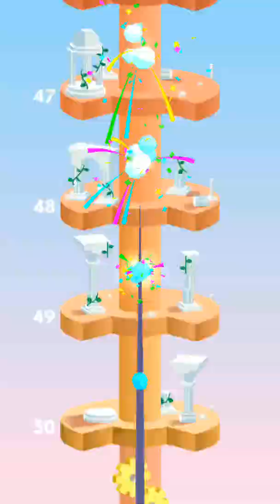Games every Monday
Ehhh